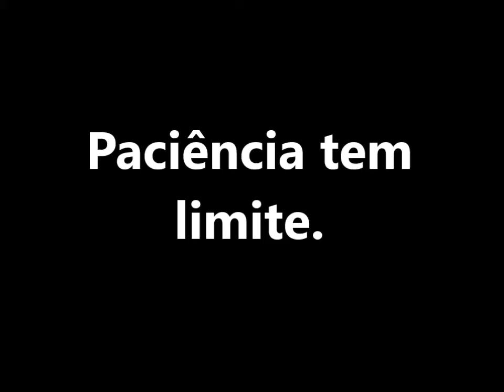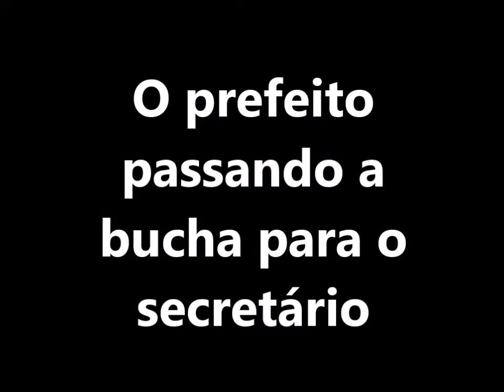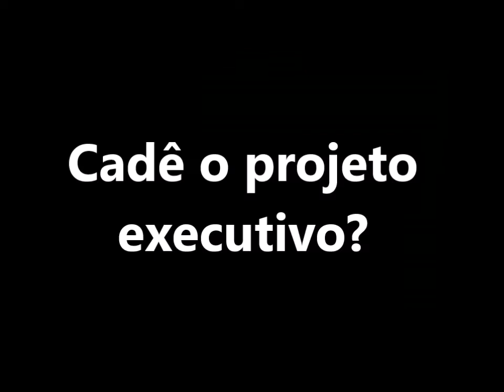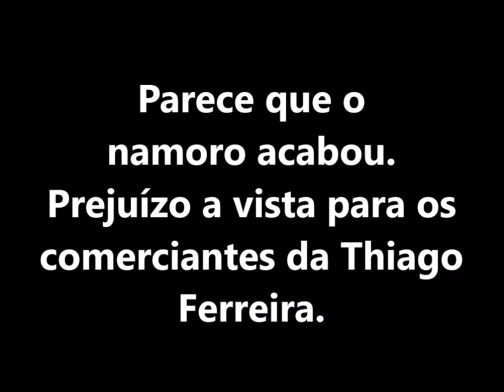O clima esquentou no gabinete do Prefeito com os comerciantes da Thiago Ferreira.